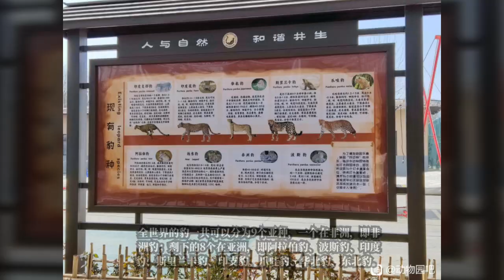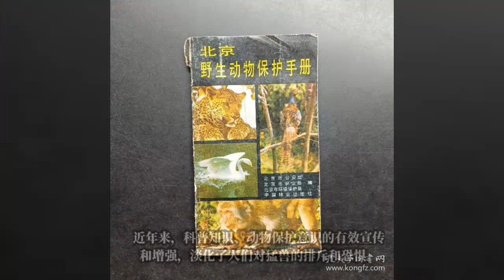2024华北豹日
2024年5月9日，是第三个华北豹日，国际上华北豹又叫做中国豹，就像华南虎一样，是唯一一个仅生活在中国的豹亚种。

 目前在北京动物园生活着两只无忧无虑的华北豹，一只出生在2010年，是一只温顺可爱的女孩子，另一只出生于2012年，是只生性勇猛的男孩子。